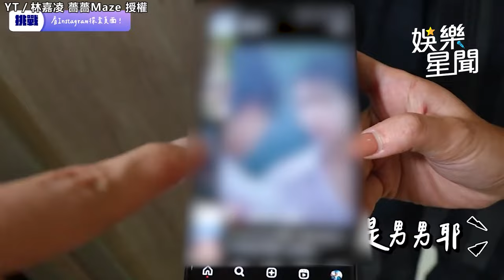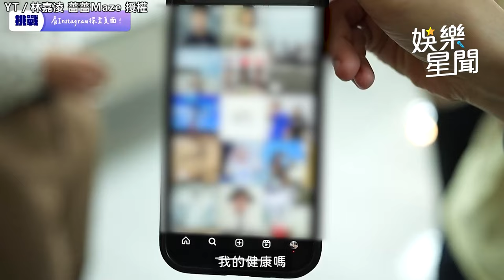薔薔走鐘獎犀利發問嚇壞YTR 突擊黃明志IG探索 他笑「女友看到賭Ｘ」｜三立娛樂星聞